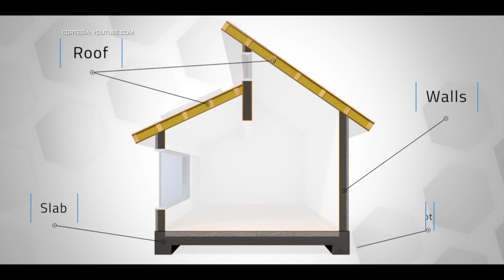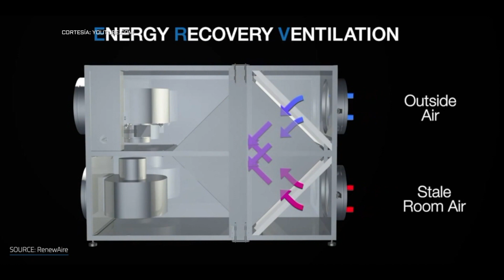Top Tech I Sostenibilidad tech - La arquitectura pasiva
El cuidado del ambiente está cada vez más presente en la mentalidad del ser humano moderno, es por eso que muchas disciplinas han ido modificando sus recursos con tal de que las formas de trabajo sean más amigables con el planeta. En Top Tech hablaremos de la arquitectura pasiva y su labor sostenible.